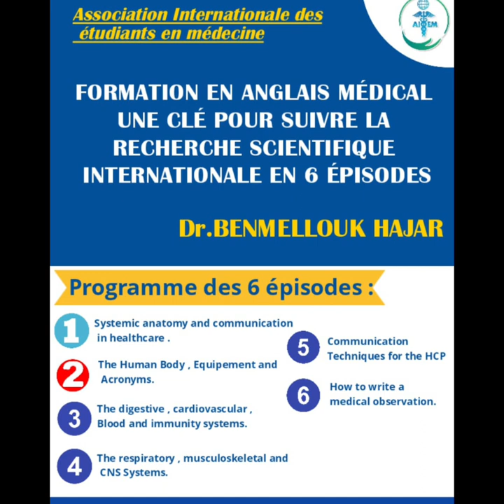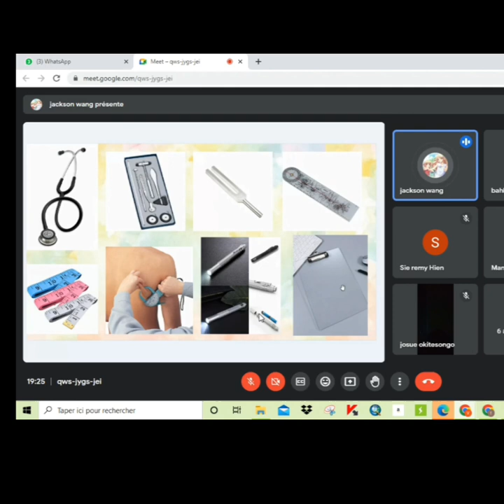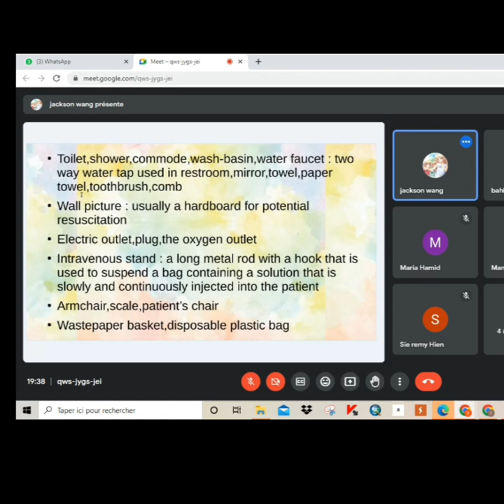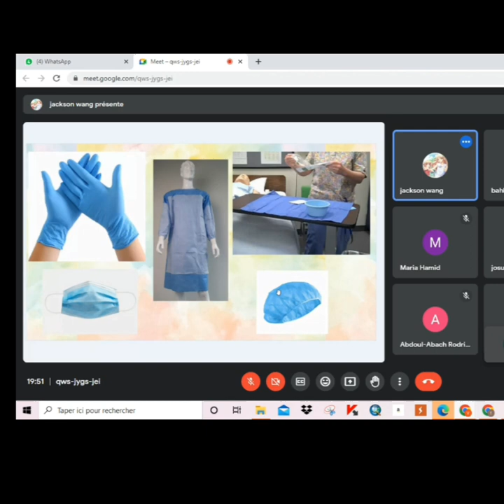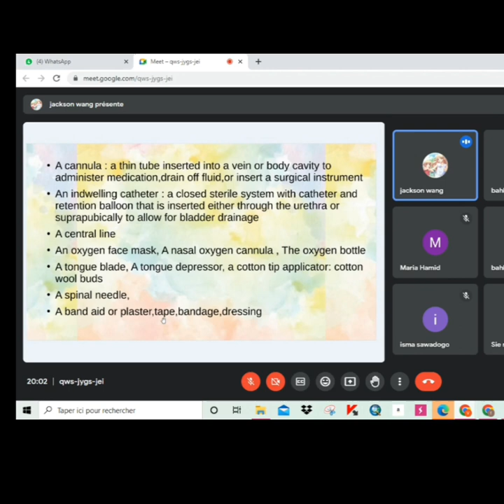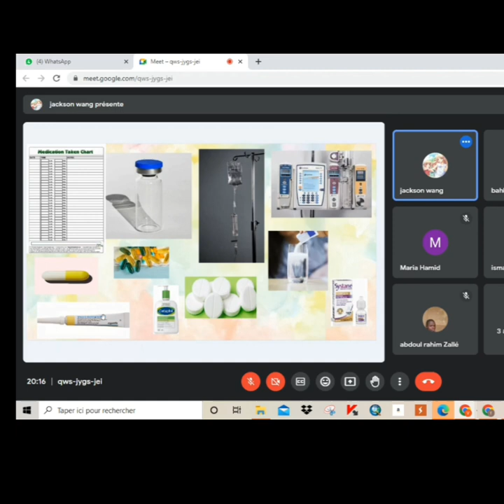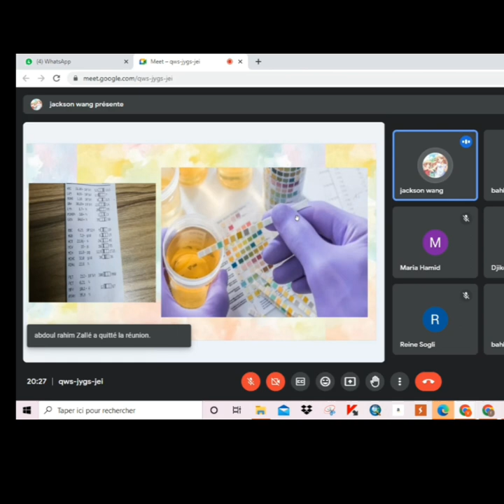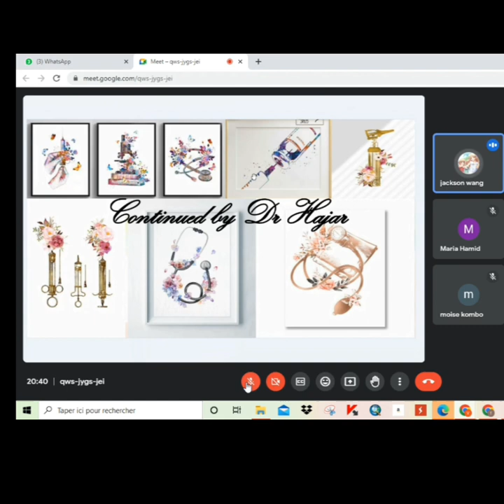2ÈME ÉPISODE : the Human Body, Equipement